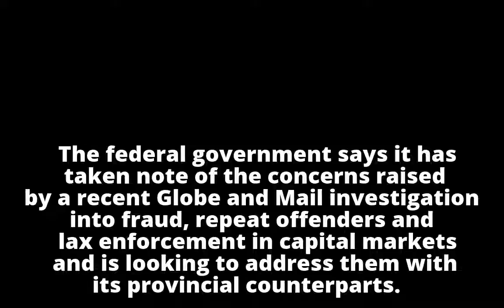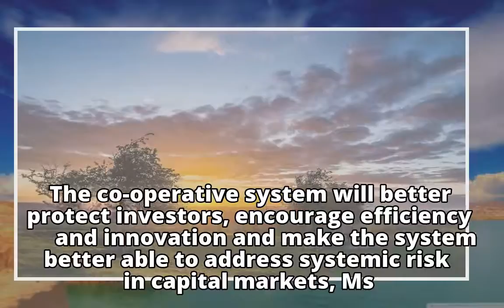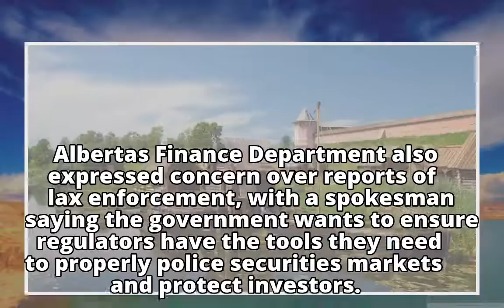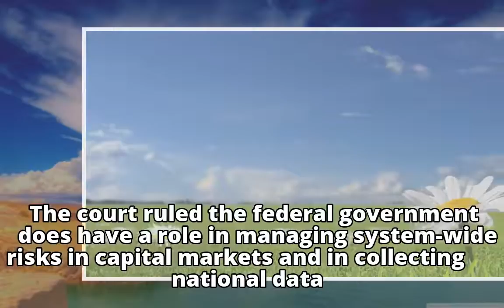Federal government pledges to work with provinces on securities reforms